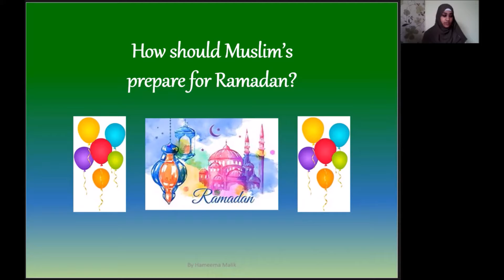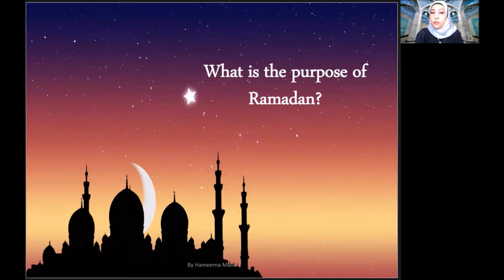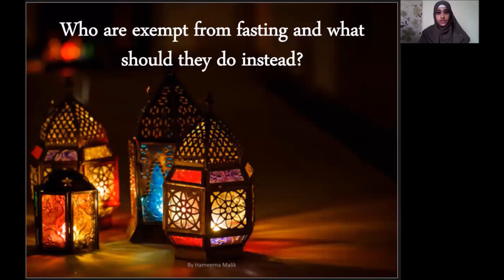Ask A Alimah! Q&A on Ramadan with Qu.s from youths: Hosted by Hameema-My top student & Answers by me